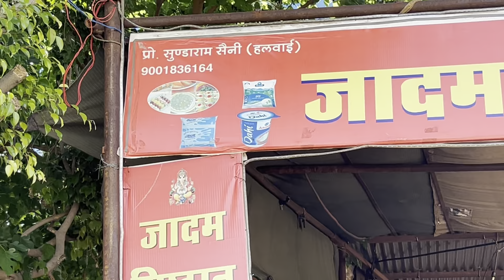वीर हनुमान मंदिर सामोद